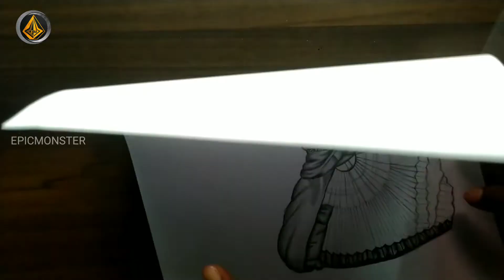Indian bharathanatiyam girl drawing 3 | PUGALARTWORK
‎@PUGAL ARTWORK

hi everyone this is my another pencil drawing video,